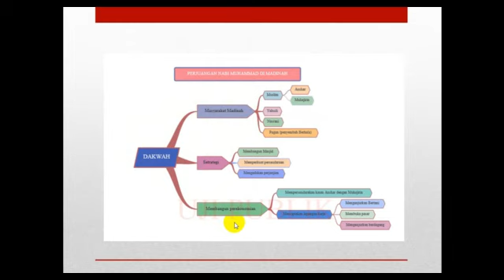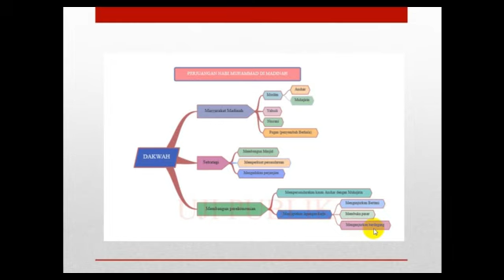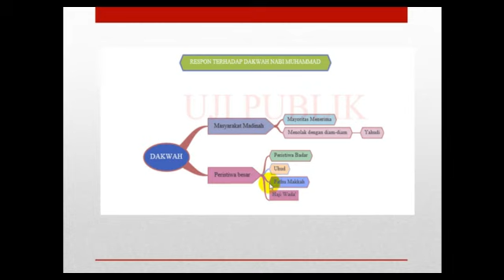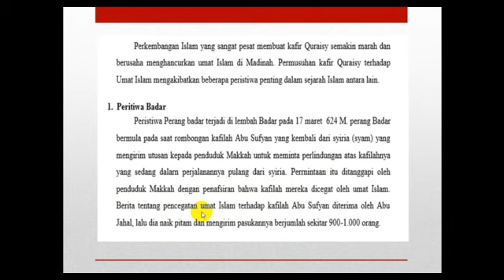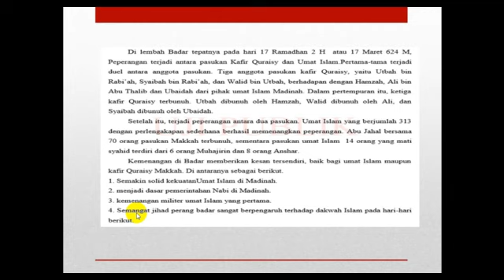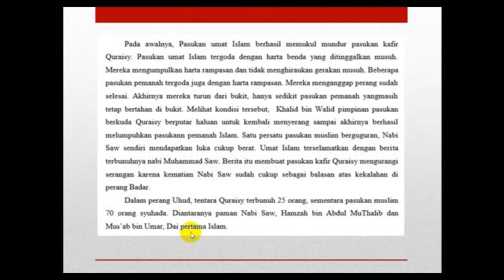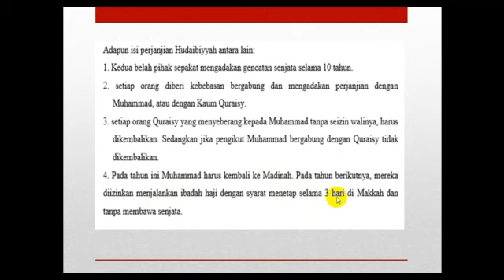PJJ 3 SKI Kelas VII Materi "Dakwah Nabi Muhammad SAW Di Madinah" oleh Sarifudin, S.Pd.I, M.Pd.